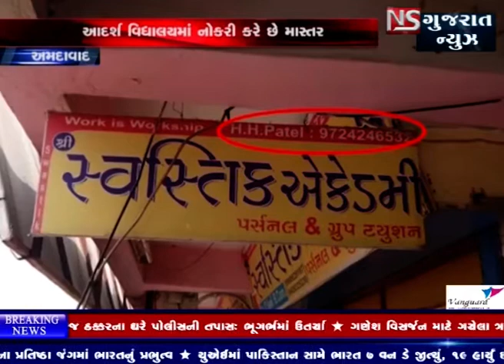ગ્રાન્ટેડ આદર્શ વિદ્યાલયમાં નોકરી કરતા માસ્તર પોતાના ખાનગી ટ્યૂશન ચલાવતા કેમેરામાં કેદ થયા હતા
વિરાટનગરની ગ્રાન્ટેડ આદર્શ વિદ્યાલયમાં નોકરી કરતા માસ્તર કૃષ્ણનગરમાં પોતાના ખાનગી ટ્યૂશન ચલાવતા એન એસ ગુજરાત ના કેમેરામાં કેદ થયા હતા.